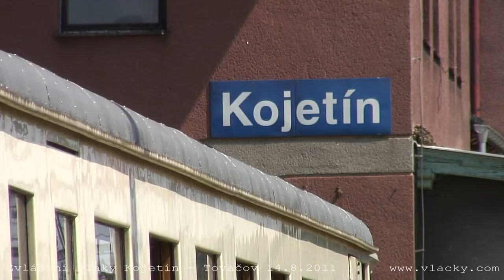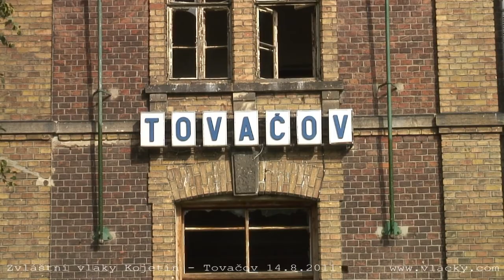Zvláštní vlaky za letní kulturou 14. 8. 2011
Tovačovský portál a Kojetínské hody